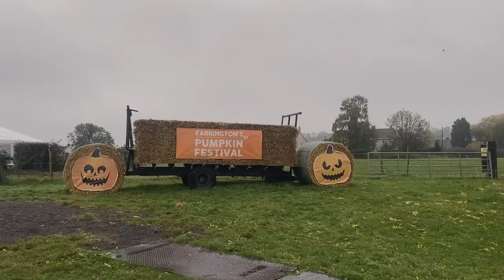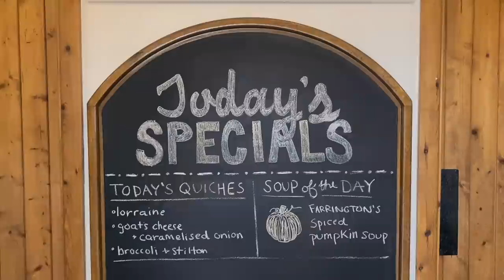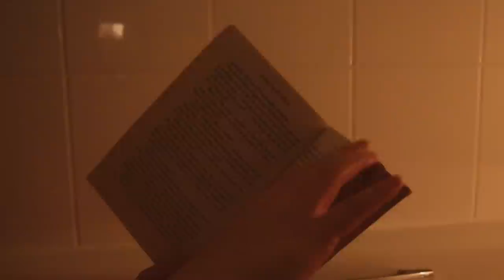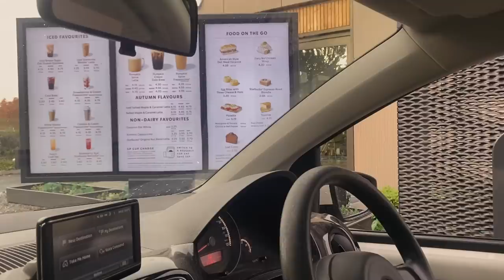Halloween 2022 at my home 🎃 Delicious muffins & pizza, seasonal self care, English Countryside vlog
Please TURN CAPTIONS ON 🤍 Happy Halloween friends! One last video full of Autumn charm and pumpkins before I allow myself to jump into festive mood! Some links from the video: